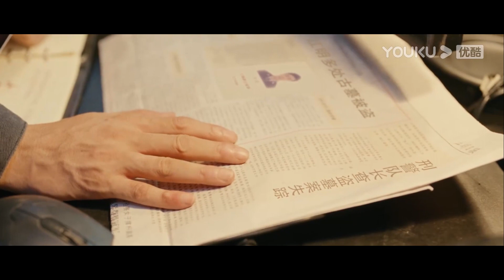警察偵查詭異案件！受害者嘴裡竟長出一隻手？ ！究竟是人為還是有鬼！ ！ 【開棺 Open the Coffin】|恐怖 懸疑|【電影派對】